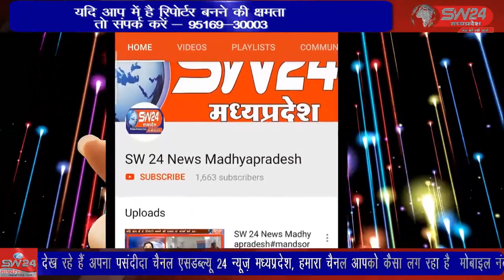SW 24 News Madhyapradesh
यूक्रेन से भारत अपने घर लौटे खरगोन के सभी नौ छात्रो को पुलिस अधीक्षक ने पुलिस कार्यालय बुलाकर उनका स्वागत किया जिससे लोगो में उत्साह का माहौल व्याप्त है। खरगोन से जयन्त गुप्ता की रिर्पोट।